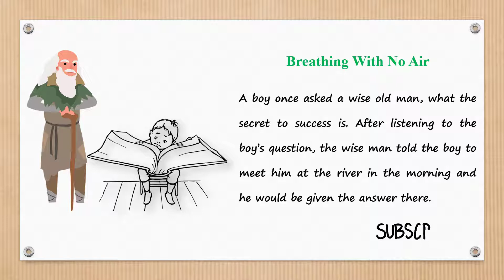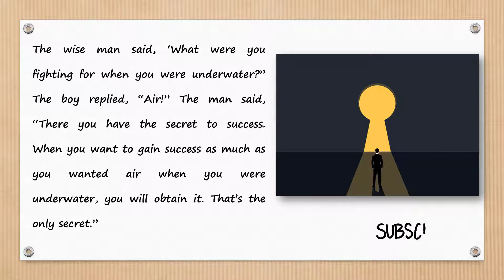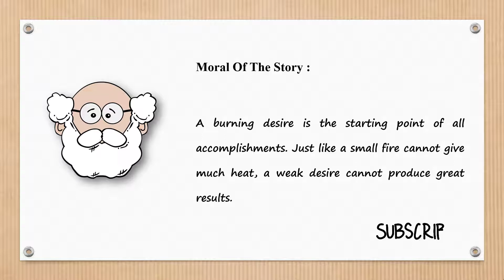Learn English Through Short Stories: The Secret Of Success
Success starts with the desire to achieve something. If your motivation is weak, your results will follow suit. Think about what you desire the most in life and work towards getting it. Don’t allow your environment or other people to influence the things that you truly want.